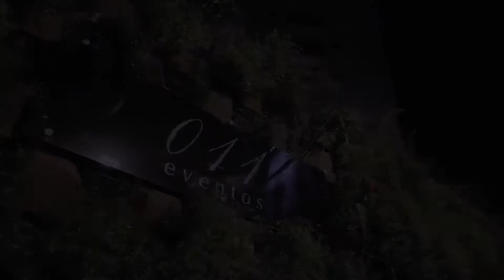O sonho de debutante no Espaço 011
ecidiu fazer uma festa de debutante e não sabe por onde começar? O Espaço 011 proporciona um ambiente intimista e original com sua iluminação especial harmonizada ao belíssimo jardim interno com jabuticabeiras.
O seu cenário tão sonhado se torna real aqui no Espaço 011! Com decorações personalizadas e uma equipe que cuida de todos os detalhes, a sua festa de 15 marcará um momento único e especial na vida de uma menina!